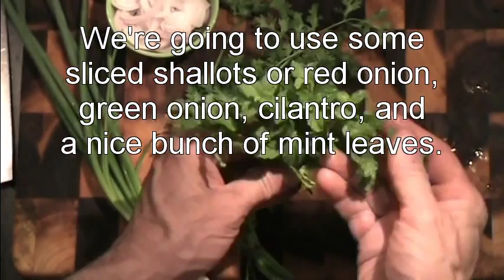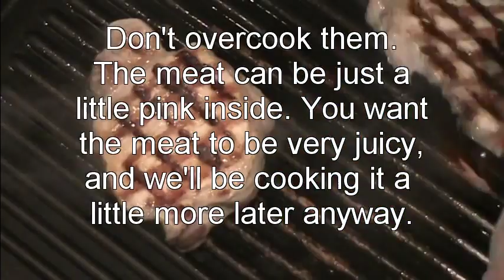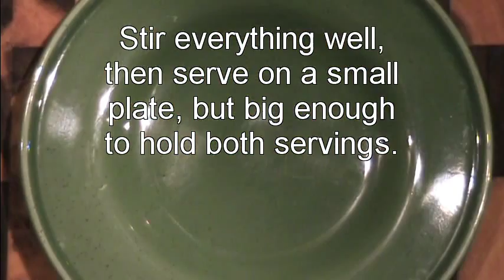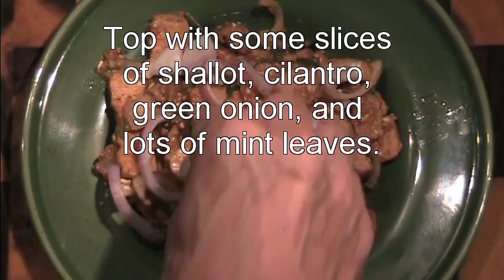Authentic Thai Recipe for Moo Yang Nam Tok | หมูน้ำตก | Thai Spicy Pork Steak Salad Recipe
Moo Yang Nam Tok is a delicious Thai meat salad made with grilled pork steak that has been thinly slice, then cooked in a  sauce made with ground roasted rice, ground dried chillies, fish sauce, lime juice, shallots and mint leaves.

My recipe also includes some green spring onions and cilantro. It is traditionally eaten with sticky rice, but can be enjoyed with steamed rice or eaten alone. I serve mine with a nice big plate of raw cabbage, cucumbers, green beans, mint, and other herbs.

A lot of people tell me that Moo Nam Tok tastes just like Larb Moo, another dish from the northeastern part of Thailand and Lao. It is similar, but Nam Tok is traditionally made with grilled meat and the grilling gives the finished dish one of its distinct flavors.

I love eating Nam Tok, and I'm always happy to share this easy recipe with my friends so they can learn to love it too.

Servings: 2
Prep time: 15 minutes
Cooking time: 3 minutes
Ready in: 20 minutes

Ingredient List:

1/2 pound Pork Tenderloin (grilled medium-rare on barbeque, sliced into thin strips)
2 Tablespoons Toasted Ground White Rice
2 teaspoons Sun Dried Thai Chili (ground, seeds left in)
1/2 cup Spearmint (leaves only, stems removed)
1/4 cup Red Shallots (halved, then sliced)
3 - 4 Coriander / Cilantro Leaves (sprigs of cilantro, stems removed)
1 - 2 Green onion ((spring onion) sliced into 1/2 inch pieces)
3 - 4 Sun Dried Thai Hot Chili (whole, to use as a garnish)
1 - 2 teaspoons Lime (lime juice, plus 1/2 lime to serve on the side)
1 Tablespoon Fish Sauce
1 teaspoon Light Soy Sauce

Directions:

1: Grill 2 small pork loin steaks on a barbeque until medium rare. Allow to cool, then slice into thin strips.

2: Heat about 1/4 cup of water in a small saucepan until boiling, then add the sliced meat, soy sauce, fish sauce, lime juice, and ground chili. Stir it up well, then let it get hot again.

3: Add ground rice, stir it in well, then remove from the heat and allow to cool completely.

4: Add shallots, cilantro, green onion, and mint. Toss everything together well.

5: Serve both servings on a medium-sized salad plate. Arrange some fresh shallot slices, cilantro, green onion, and a healthy portion of mint leaves on top. Sprinkle a pinch of ground rice over the top. Squeeze a few drops of limes juice around the salad. Lay 3 - 4 whole dry chilies on top.

Learn to make this and many more great Thai food dishes the way they are served here at our restaurant in Chiang Mai, Thailand. to download our free Thai cook book.